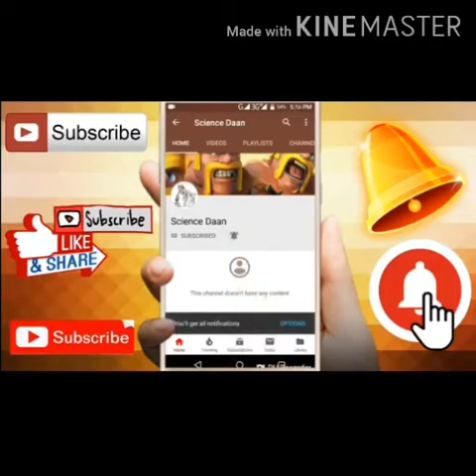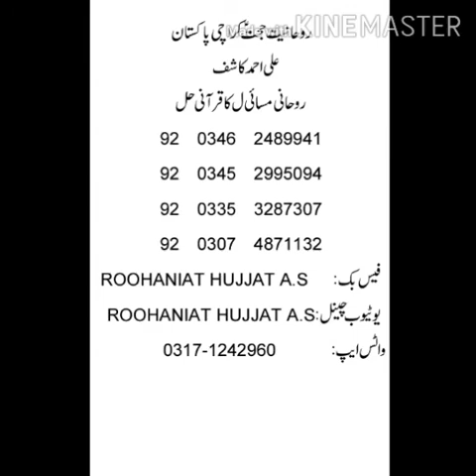Shadi ky liey bilkul aasan wazifa.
Video from Rohaniat Hijjat A  S  Kar